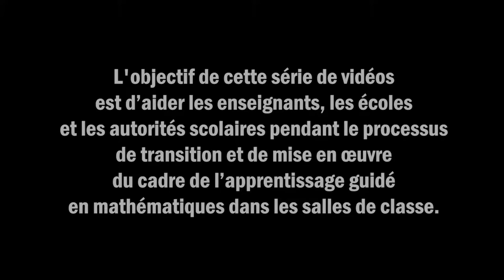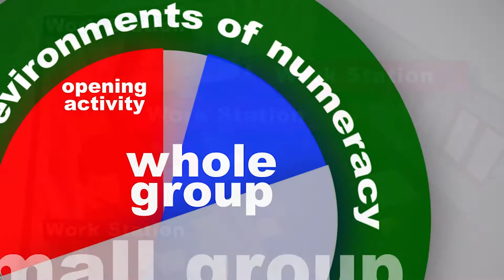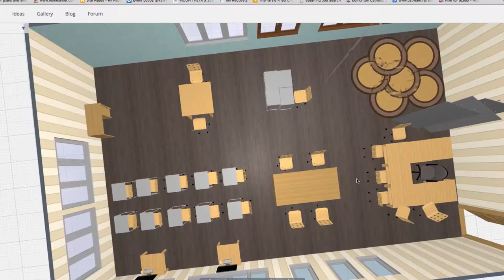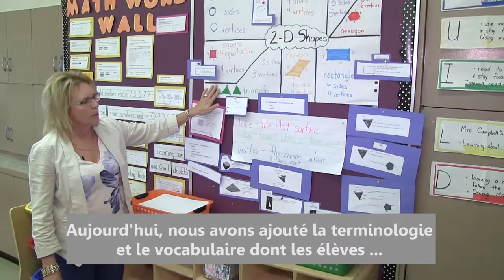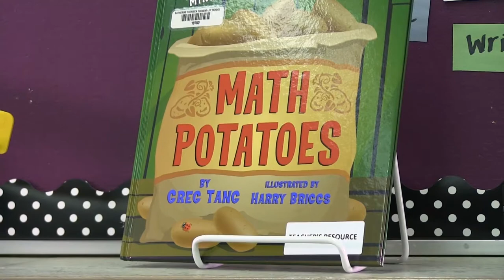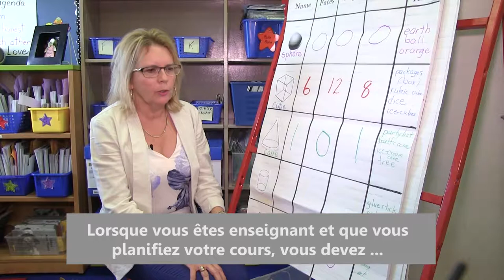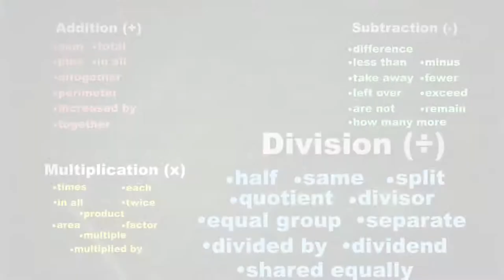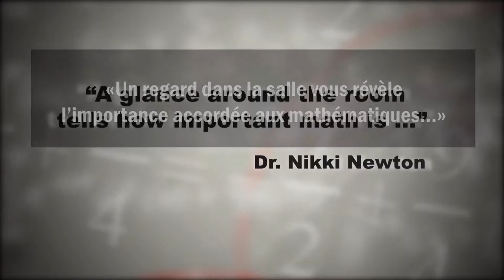Mettre en œuvre les mathématiques guidées dans votre salle de classe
Cette vidéo présente ce que doit savoir le personnel enseignant au sujet de la mise en œuvre d’un cadre de référence de l’apprentissage guidé en mathématiques.